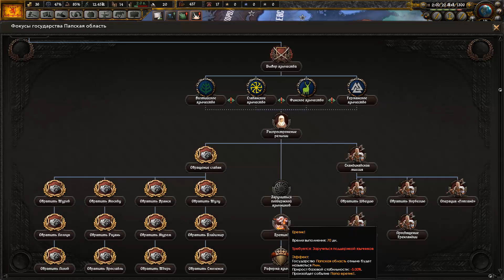МОД НА СРЕДНЕВЕКОВЬЕ В HOI4: Old Europe 1300 - Обзор мода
Обзор закрытой пресс-версии мода Old Europe 1300 для Hearts of Iron 4. Мода в открытом доступе нет.

Мод повествует о событиях начала XIV века. Борьба за власть в Священной Римской Империи, Северная Маркграфская война, Расширение Османской Империи, Борьба за Богемское наследство, война за Сирию, Завоевания Литвы, Борьба русских княжеств против Золотой орды и т.д. — все это вы увидите в нашем моде.